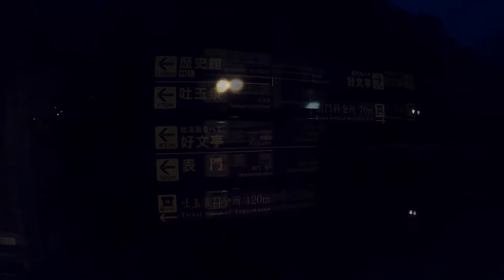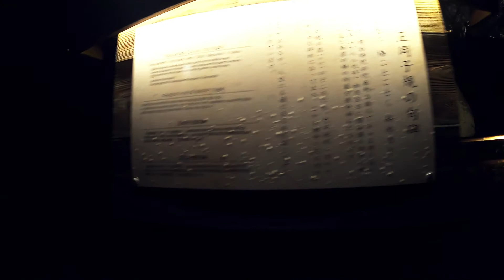夜の偕楽園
夜に偕楽園に行ってみました。